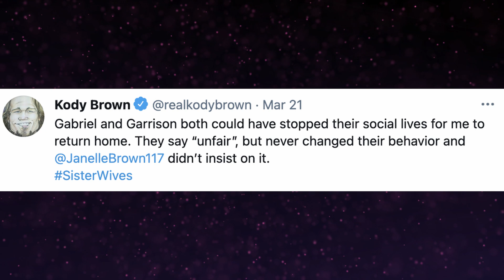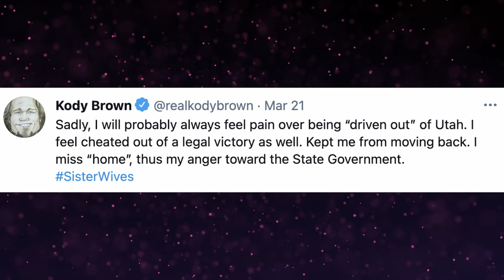Sister Wives Season 15 Episode 6 - Top 3 Moments!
SisterWives Was Gabriel out of line? Here are my top 3 moments of Sister Wives season 15 episode 6 - the episode is called different wives and rules.

My top 3 moments:

3 - Gabriel refuses to stop seeing his friends
2 - Kody says he could sue the state of Utah!
1 - Christine reveals that she may want to move to Utah!

*This video is for entertainment only. This video includes commentary and although I try my best i can't guarantee that all facts are correct.